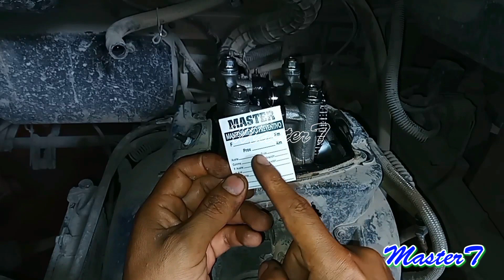LLEGUE AL MANT.,NO HAY PLATA,UNA SEMANA MAS deCHAMBA paraLLEVAR AL MANT, AGREGARE ACEITE SI CONSUME